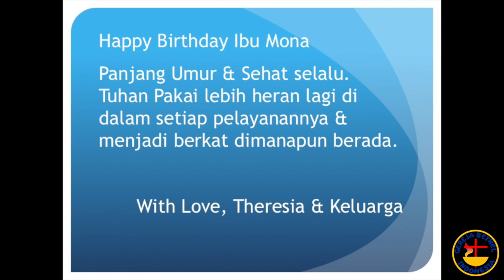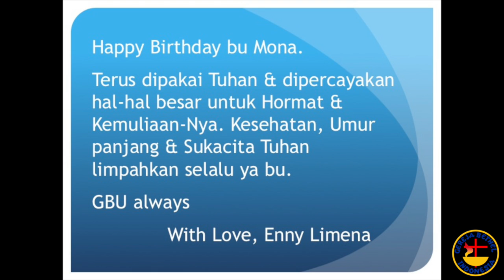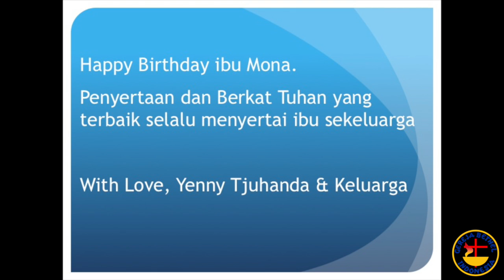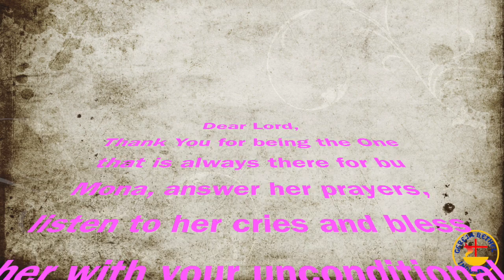Ibu Gembala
This video is about Ibu Gembala